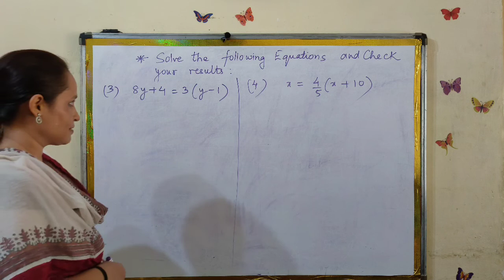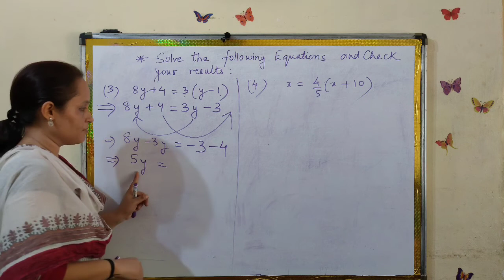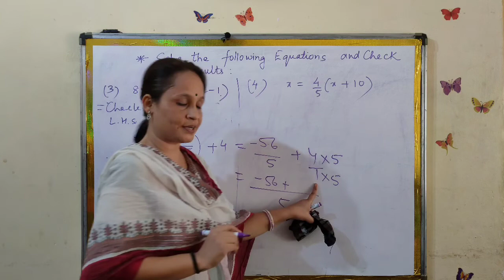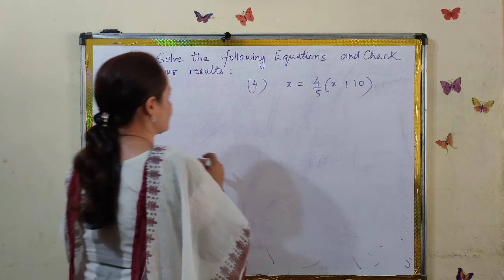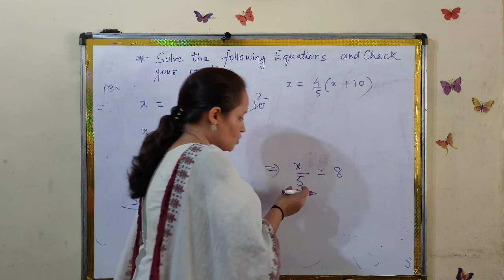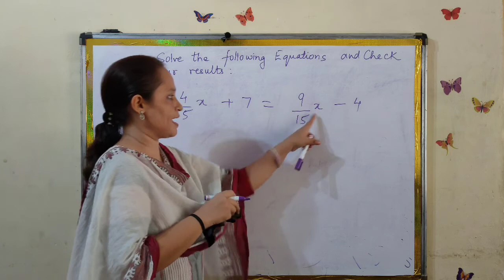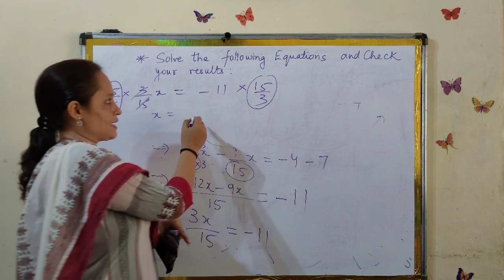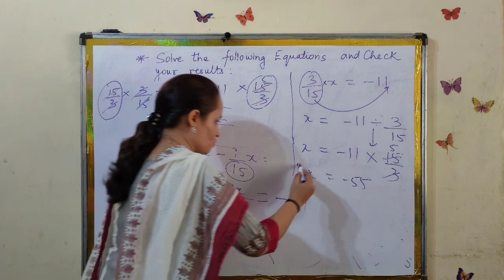Solution of linear equations in one variable( class VIII) NCERT